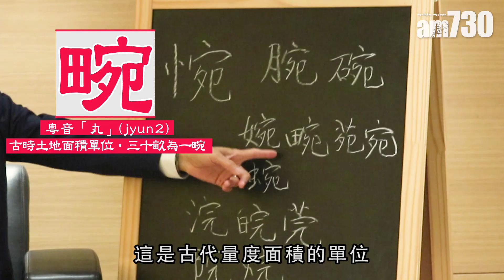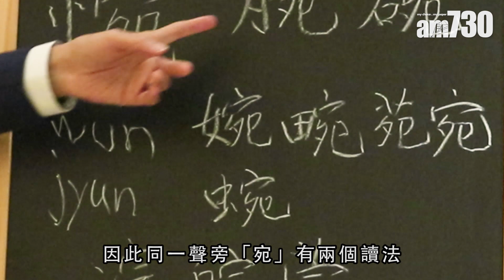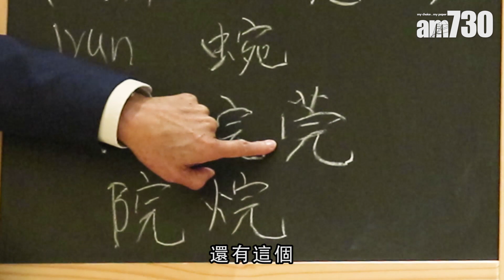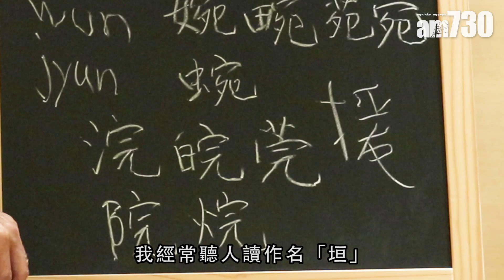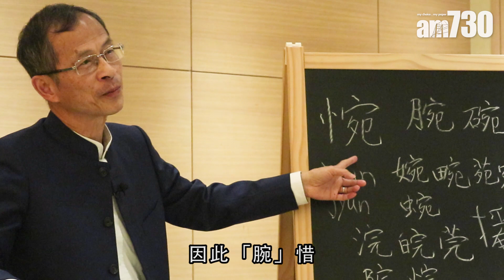【字言字語】曾鈺成—「惋」惜正讀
早前有多位名人相繼離世，令人惋惜，「惋」字的正確讀音是「腕」，但有人把「惋」讀作「婉」，甚至寫作「婉惜」，其實沒有「婉惜」這個詞語，因此不要寫錯。

bmgproductionmusic